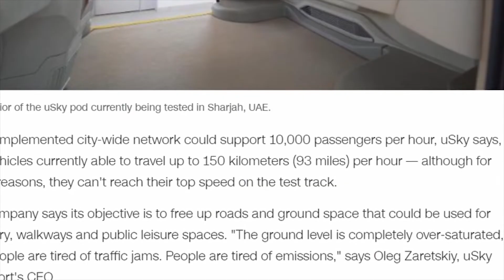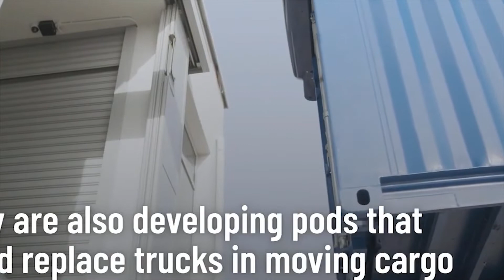✅Bài báo trên CNN | SkyWay trên truyền hình Mỹ | Các hoạt động tại Sharjah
✅Truyền thông các nước khác nhau ngày càng đưa tin nhiều hơn về dự án SkyWay.
‒ Trên trang CNN đã đăng bài về các dự án cụ thể của SkyWay và các ưu thế của công nghệ này.
‒ Trên các kênh truyền hình Mỹ đã chiếu những hình ảnh thử nghiệm vận tải đường dây.
‒ Tại Trung tâm thử nghiệm và chứng nhận công nghệ UST tại Sharjah đã hoàn tất việc đổ bê tông trụ neo chính của tuyến đường thứ tư.

SkyWay - đó là loại hình vận tải trên cao, di chuyển theo các ray đường dây độ bền cao. Dự án có một loạt các ưu thế, khiến SkyWay nổi bật giữa các loại hình vận tải khác:
• Cấu trúc dẫn đường SkyWay được bố trí trên các trụ, chúng chiếm ít chỗ trên mặt đất và không ảnh hưởng tới hệ sinh thái. Các thủy vực được giữ nguyên vẹn, rừng cây không bị xâm phạm.
• Vận tải SkyWay được điều khiển tự động. Điều đó làm giảm số lượng các tai nạn tiềm tàng.
• Để xây dựng cấu trúc dẫn đường SkyWay cần ít tiền hơn, so với bất kỳ loại hình vận tải nào khác.
• Đặc tính khí động học của vận tải SkyWay cho phép tăng tốc tới 500 km/h.

- Tập đoàn khẳng định nếu nhà đầu tư không muốn tiếp tục đầu tư có thể rút vốn và tập đoàn sẽ trả lại vốn + 4% lãi suất ngân hàng cho nhà đầu tư (Sau 3 năm kể từ ngày hoàn thành thanh toán).